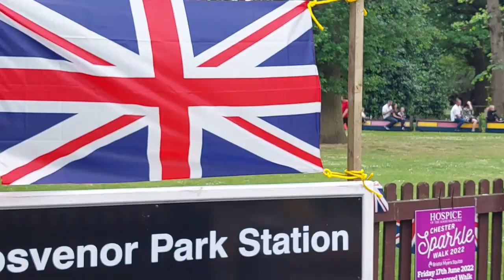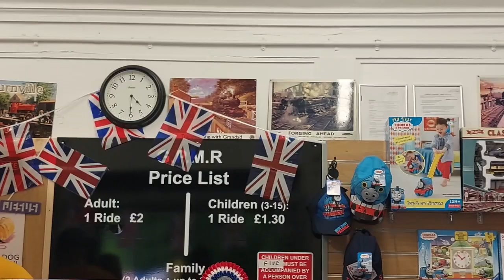Grosvenor Chester garden in June 2022 / silgy's Rose Garden/ Malayalam Garden Uk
walk with me and enjoy